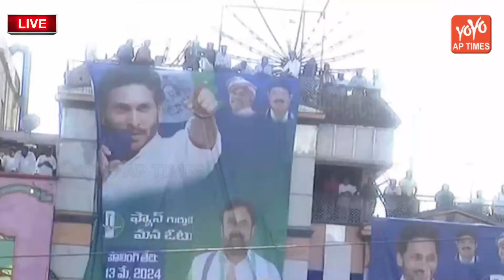ఇక్కడ ఉనోడు బచ్చ కాదు.. హీరో | CM Jagan Mohan Reddy Satires On Chandrababu | YOYO AP Times